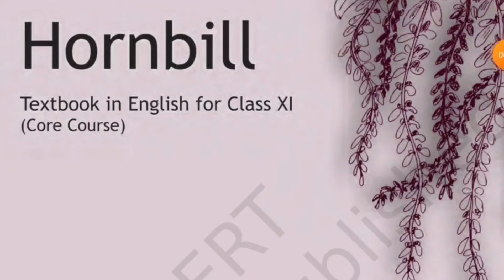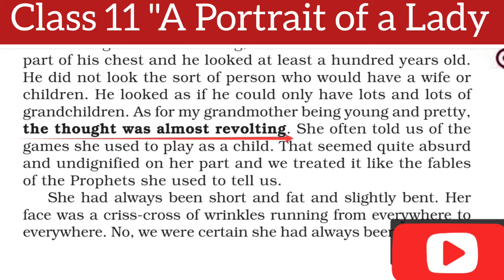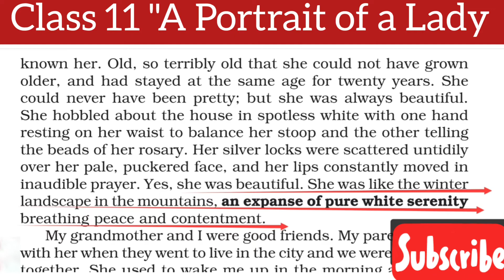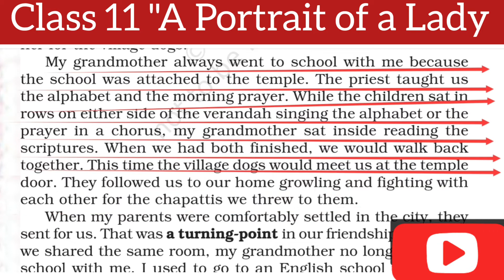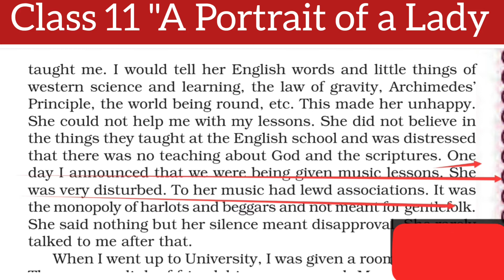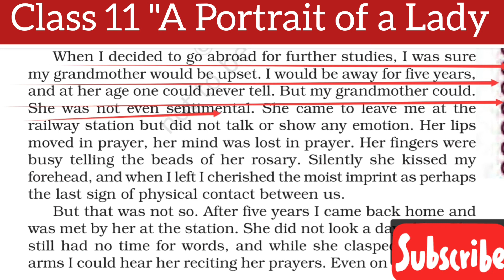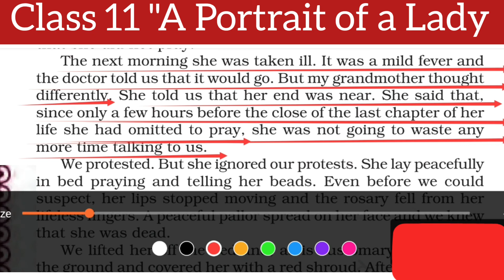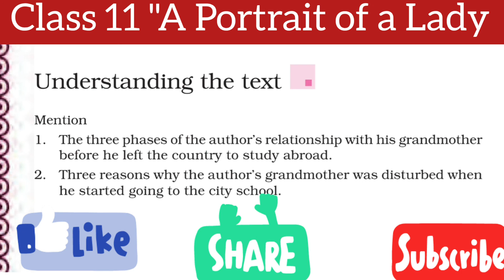NCERT | CBSE | RBSE | Class-11 | English | A Portrait of a Lady | Chapter 1| Hornbill | Explanation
अनिता शिक्षा
Students video के नीचे आपको 11वीं कक्षा के वो सब वीडियो का लिंक मिल जायेगा जो आपके अंग्रेजी के पाठ मेनें पढा दिये हैं।description main.dekh lena.👇

11th exam 2022 Examination scheme

👉Watch all the videos to score good Mark's and 💯 % Success in RBSE and CBSE  EXAMS. ✌💥